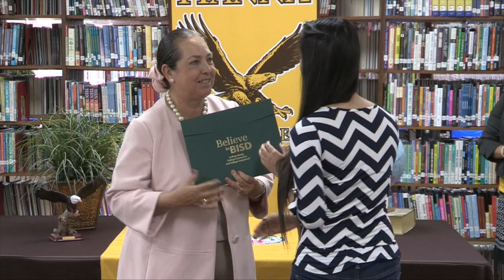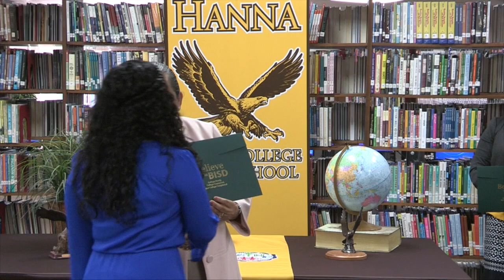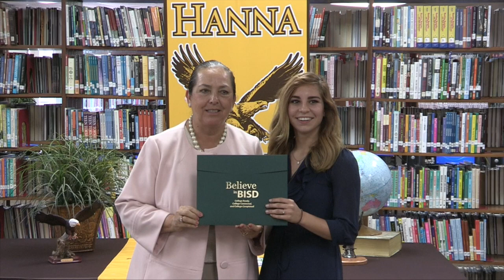Hanna ECHS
This video is about Hanna